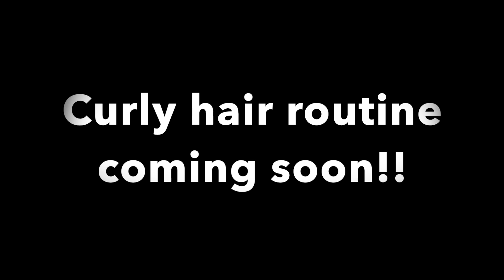I Accidentally gave myself a mullet 🤦🏾‍♀️| Texas Vlog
In traveled to Texas to take a dance class 🤷🏾‍♀️